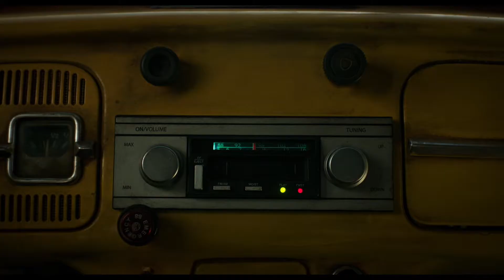Bumblebee - Trailer | امباير العربية